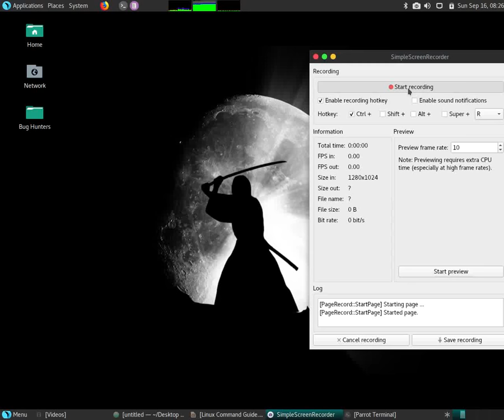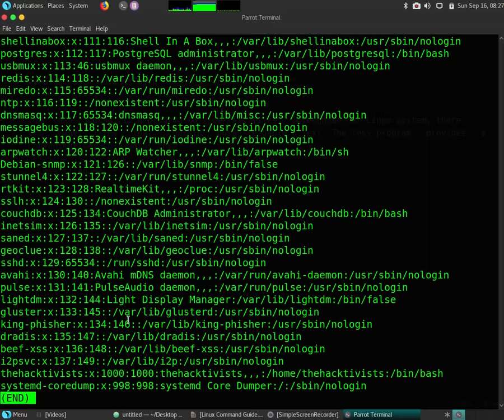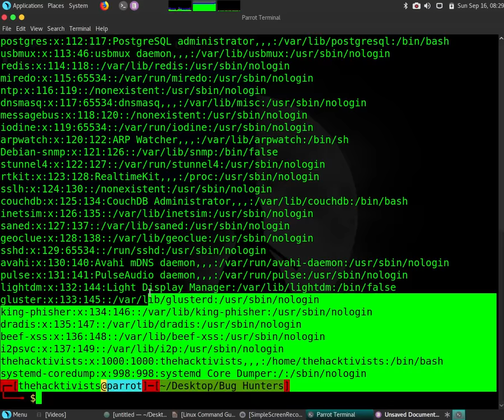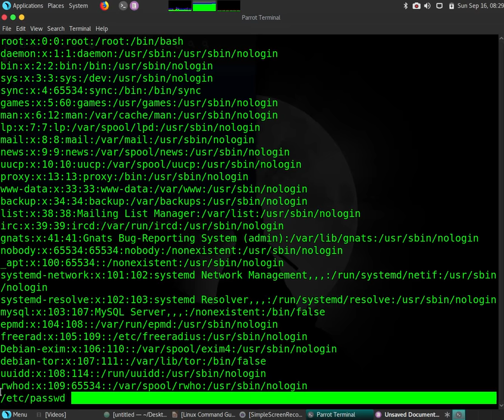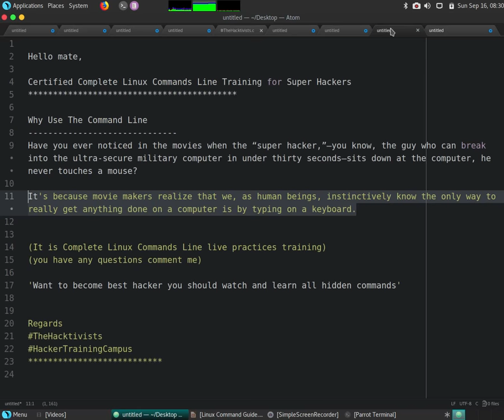Linux Command : less